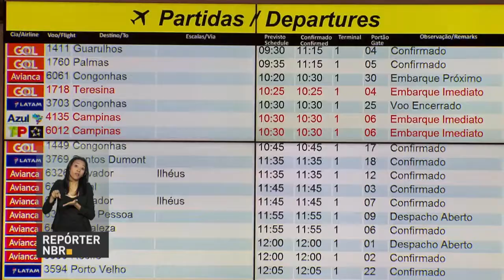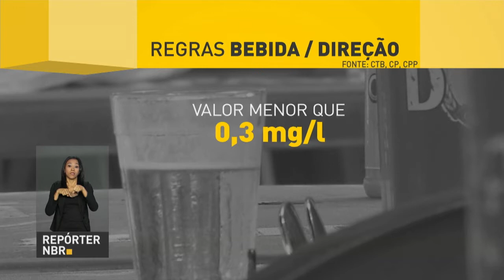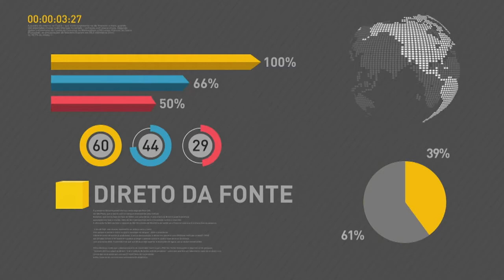BOLETIM REPÓRTER NBR 20h - 22 de dezembro de 2017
REPÓRTER NBR 20H - 22.11.17: o governo preparou uma operação para garantir a tranquilidade de quem vai viajar neste fim de ano. E mais: a punição para quem fere ou mata alguém no trânsito estando alcoolizado vai aumentar.